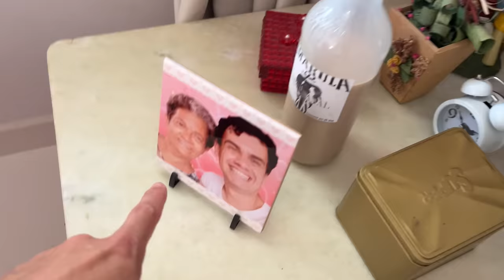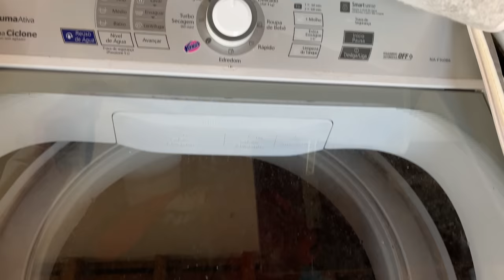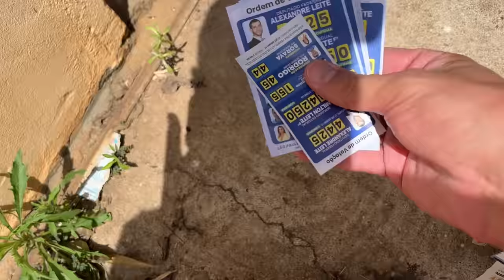LIMPEI SÓMENTE ONDE O PADRE PASSA - Fubá online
Veja essas Play lists:
Quem me enviar alguma coisa? 💌 🎁
Para: Fubá
Coronel Macedo-SP
como fazer faxina profissional
valor de uma faxina
canion de faxina
solgrax limpeza pesada
como fazer faxina
como limpar o chao